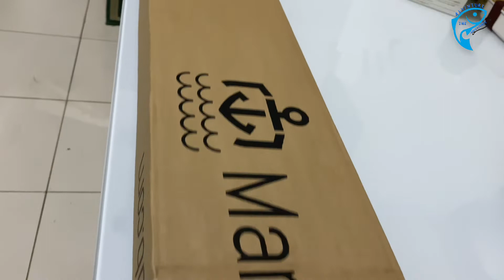Daiwa sensor surf rods(5meters) | unboxing and field testing at Sufouh beach Dubai